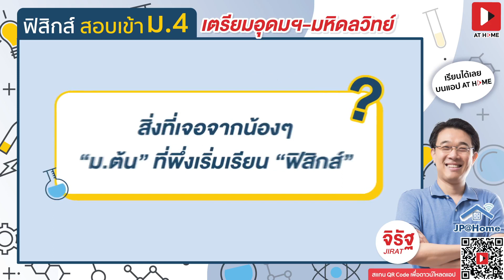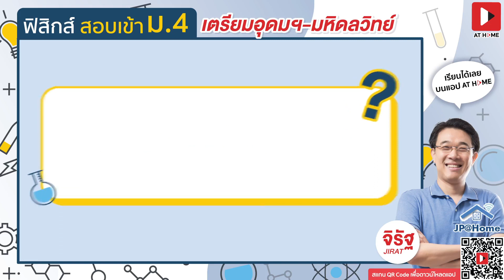ติวให้ตรง พร้อมสอบ ‘มหิดลวิทยานุสรณ์ / เตรียมอุดม’ อ.จิรัฐแนะสอบฟิสิกส์ต้องรู้อะไรบ้าง ! l AT HOME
ติวตรง เก็งแม่นที่สุด ‘ฟิสิกส์’ โดยอ.จิรัฐ ที่สุดของติวเตอร์ที่พาน้องๆเข้ารั้วมหิดลวิทยานุสรณ์ / เตรียมอุดม / จุฬาภรณ์ราชวิทยาลัย / กำเนิดวิทย์ และโรงเรียนมัธยมปลายชั้นนำมาแล้วรุ่นต่อรุ่น จะมาวิเคราะห์ จับประเด็น ‘ฟิสิกส์ และดาราศาสตร์’ ทั้งหมดที่น้องๆม.ต้นต้องรู้ก่อนเข้าสู่สนามสอบจริง

📚 รายละเอียดคอร์สออนไลน์ทั้งหมดของฟิสิกส์ ‘อ.จิรัฐ’ ดูได้เลยที่ link นี้

🏡 เรียนออนไลน์อยู่บ้านได้สบายใจบนแอปพลิเคชั่น AT HOME กวดวิชาออนไลน์ เรียนที่เหมือนไรก็ได้